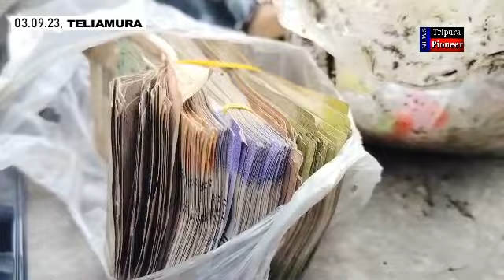ড্রাগস, কৌটা, নগদ অর্থ সহ ২টি রাম দা উদ্ধার, গারদে ৪, এলাকায় চাঞ্চল্য | Crime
Follow us on:
TRIPURA PIONEER
TRIPURA
PIONEER
CRIME NEWS
CRIME
TRIPURA NEWS
TRIPURA CRIME
BREAKING NEWS
LATEST NEWS
@HEADLINES TRIPURA
@NEWS VANGUARD
@CHANNEL DIN RAAT